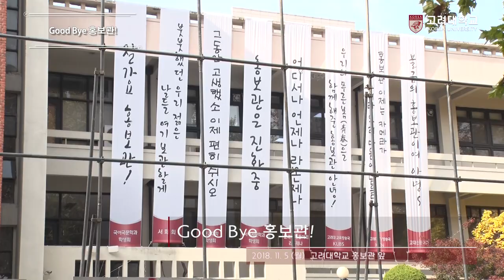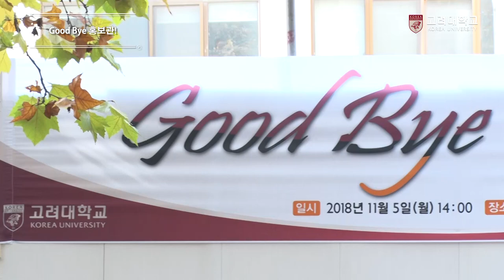[고려대학교 Korea University] Good Bye 홍보관!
Good Bye 홍보관!

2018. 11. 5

고려대학교